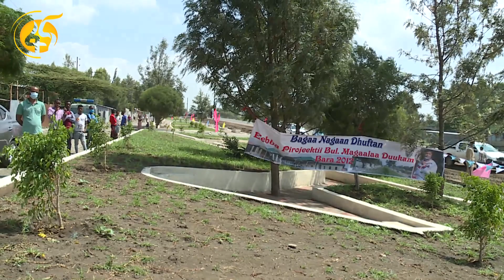በዱከም ከተማ በ400 ሚሊየን ብር ወጪ የተገነቡ የልማት ፕሮጀክቶች ተመረቁ